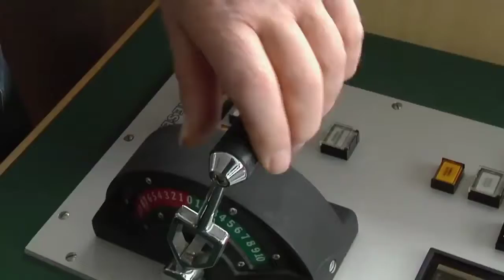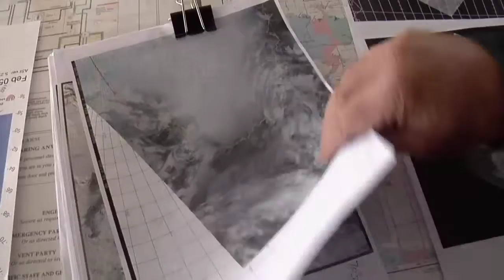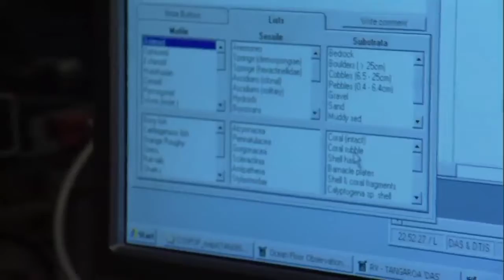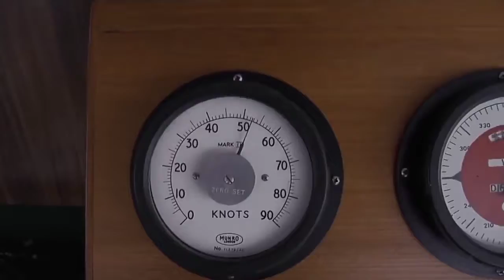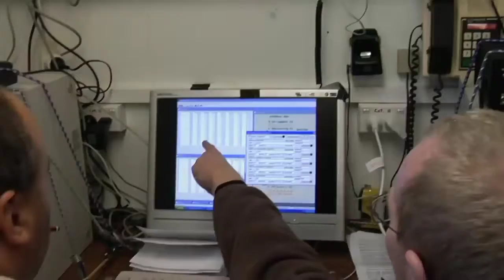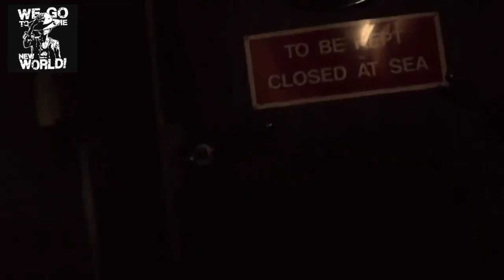The ANTARCTICA Expedtion, Part 1.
Enjoin stories about nature, wildlife, culture, people, history and more to come.